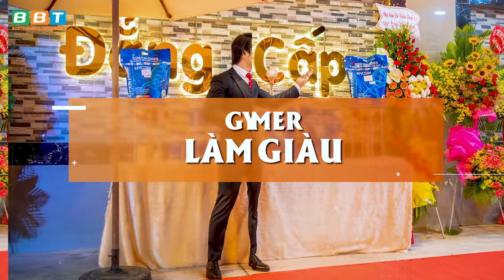Duy Nguyễn Thiết Kế Sân Thượng Rộng Bá Đạo Ngắm 4 Hướng Sài Gòn Cao Ốc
Gym Chúa dẫn mọi người tham quan sân thượng rộng bá đạo của BBT Quận 7, cùng Boss ngắm nhìn những cao ốc, những công trình dự án - minh chứng cho sự phát triển của Việt Nam ngày hôm nay từ trên cao như lời bài hát Boss từng viết 🎼 "Đất nước thay đổi người xa có thấy , Sài Gòn bây giờ mới là ngọc Viễn Đông..." 🎶

Địa chỉ:
♦ BBT Hiệp Phú: 10 Trương Văn Thành, phường Hiệp Phú, TP Thủ Đức
♦ BBT Hiệp Thành: 535 Lê Văn Khương, Hiệp Thành, Quận 12, TP HCM
♦ BBT Quận 7: 102 Lý Phục Man, Phường Bình Thuận, Quận 7, TP HCM